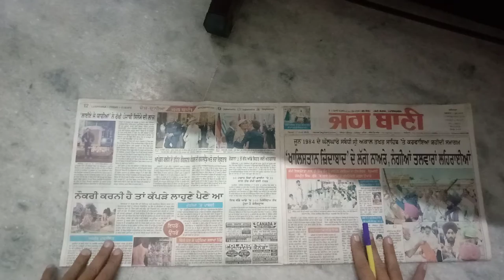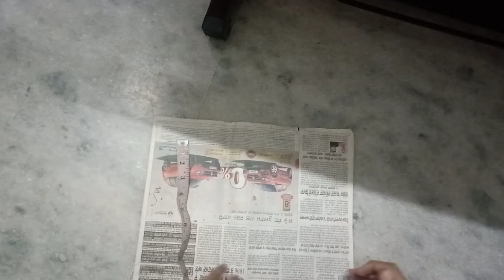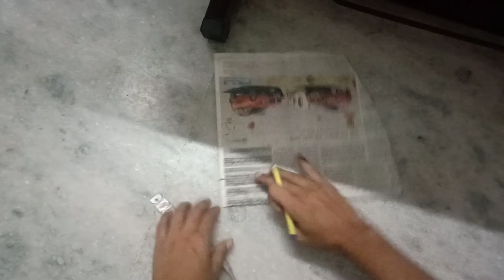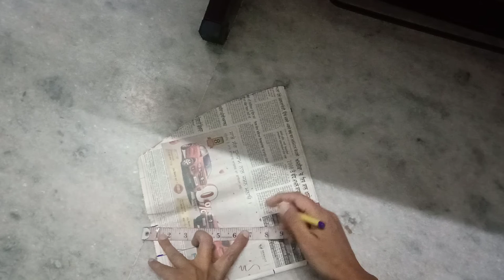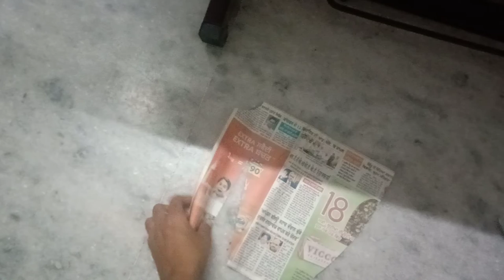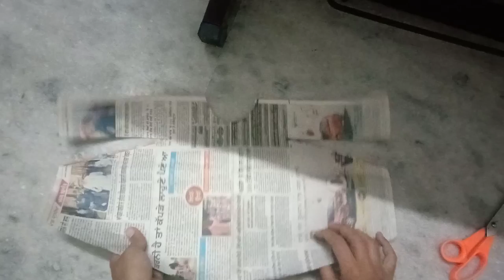Simple And Stylish Cotton Frock Cutting And Stitching/कॉटन फ्रॉक की कटिंग करना सीखें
In this video i express cutting and
Stitching simple and stylish cotton
frock with very easy method if you see
this video properly then defiantly stylish
cotton frock with in 10 minutes

plazo pant cutting and stitching